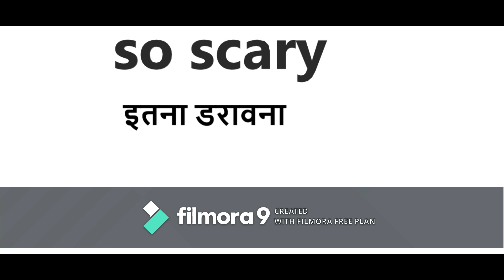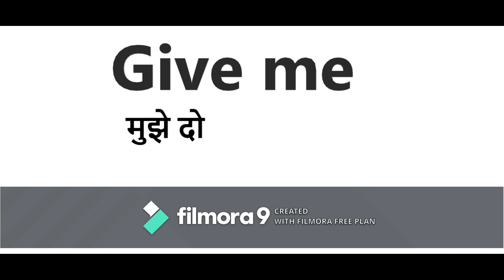बच्चों के साथ अंग्रेज़ी कैसे बोलें |short sentences| Part-3| Teach English to kids| English speaking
Many parents would like to teach their children English at home, but don't know how to start. Please watch the video for this:
Two words short sentences Part-3| Teach English to kids
Eat it  इसे खाएं
Feeling hungry भूख लगना
Come here  यहाँ आओ
Go there  वहा जाओ
Keep Quiet शांत रहो
Speak loudly जोर से बोलो
Be silent चुप हो
Forgive me मुझे माफ़ करदो
Play Game खेल खेलो
So scary इतना डरावना
Give me मुझे दो
Show me मुझे दिखाओ
This one यह वाला
That one वो वाला
How much कितना
mix it इसे मिलाओ
Messy room अस्त - व्यस्त कमरा